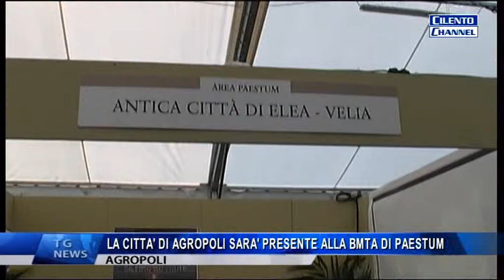LA CITTA DI AGROPOLI SARA PRESENTE ALLA BMTA DI PAESTUM